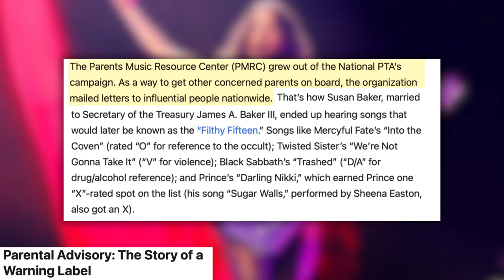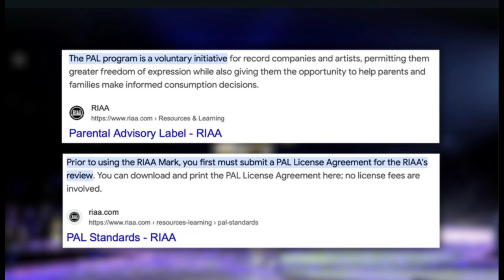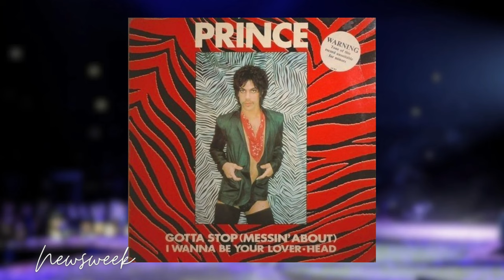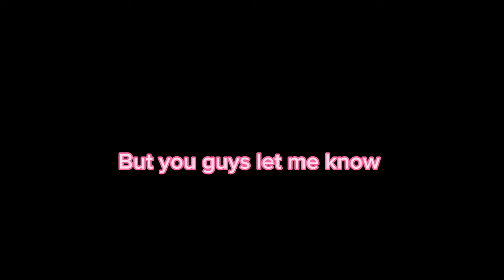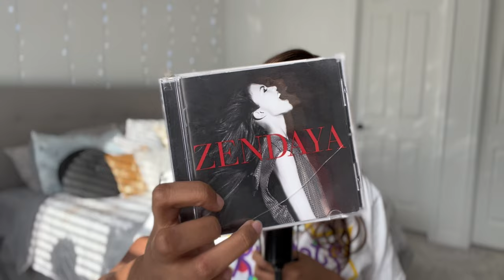The Creation of the Parental Advisory Label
The story of the creation of Parental Advisory Label is very funny and the label itself doesn't hold much weight nor does it tell the listener what type of content to expect to hear on the albums. Should it be updated?

00:00 Intro
01:00 The History of the P.A.L.
10:47 No More "Tween Music"
18:22 It's a Bad Idea...Right?

“Parental Advisory: The Story of a Warning Label”. JSTOR Daily

“You Ask, We Answer: ‘Parental Advisory’ Labels—The Criteria And The History”. Tom Cole. Oct. 29, 2010

“A Quick Guide to Parental Advisory Labels: What Every Emerging Musician Should Know”. Gregory Walfish. Jul 27,2023

“The Dirty History of Parental Advisory Labels”. Chloe-Rose Crabtree. Aug, 7, 2018

“Parental Advisory”. Wikipedia, April 6, 2018

“Straight Outta Illustrator: The History and Legacy of the RIAA’s Parental Advisory Label”.

“Do I need the Parental Advisory Explicit Content label?”. Tom S. Ray. Jun 30, 2023